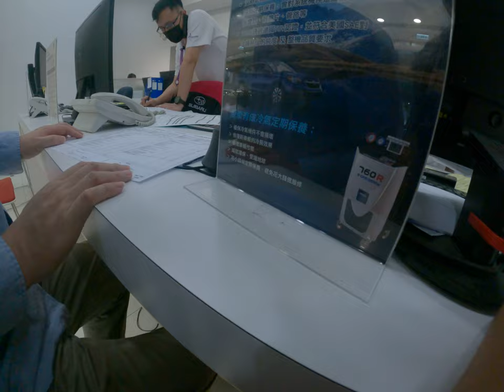Subaru台灣保養廠超級爛一直推銷套餐把一些根本不必要的東西全部納入保養清單中跟爸爸聽著半個小時在哪裡反覆確認結果什了一大筆錢跟本槍擊不知道在幹什麼打的台北台灣人常生活車子保養時間